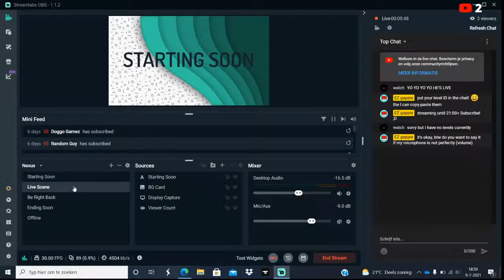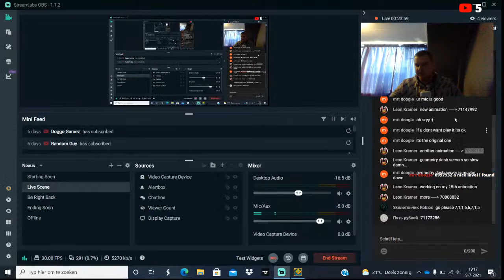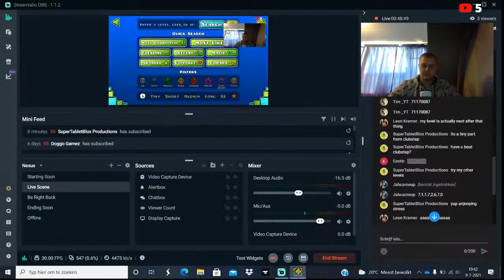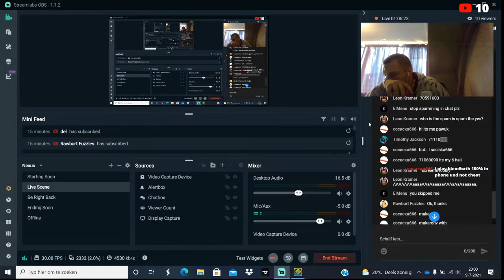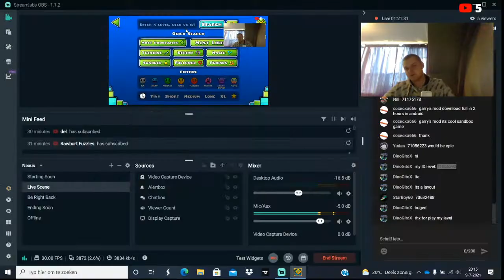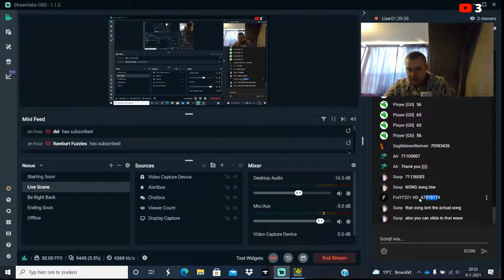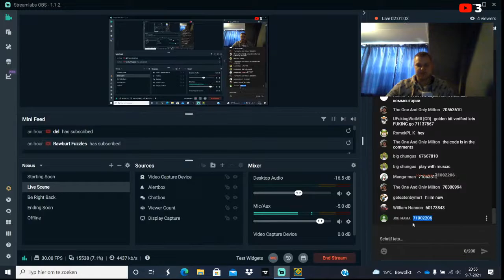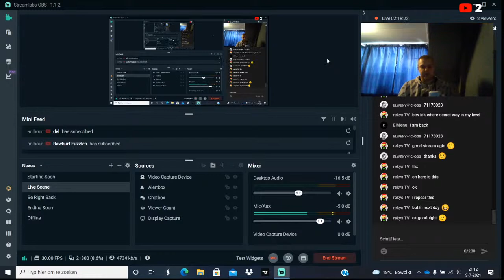Geometry Dash livestream 9 (+ level request)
EEEEEEEEEEEEEEEEEEEEEYYYYYYYYYYYYY gappies!
here is the Geometry dash stream you all waited for!
go pick a comfy spot and enjoy me playing your levels :D.

I will stream until 21:00

If there are any problems with the sound or the screen, Just say it in the chat. I have the chat on a different device so I don't have to change tabs...